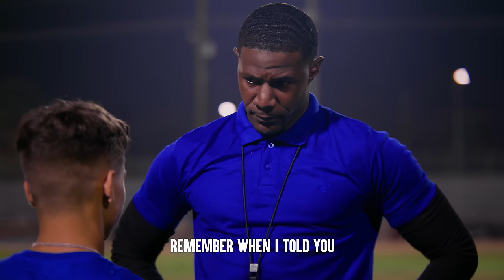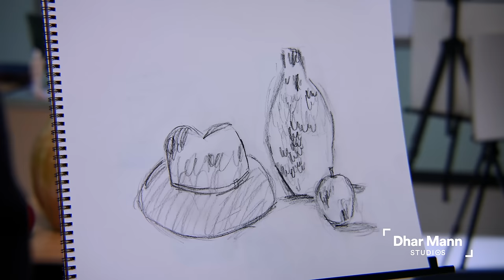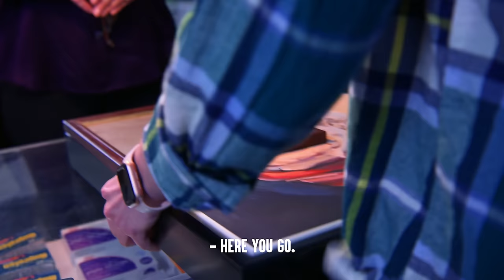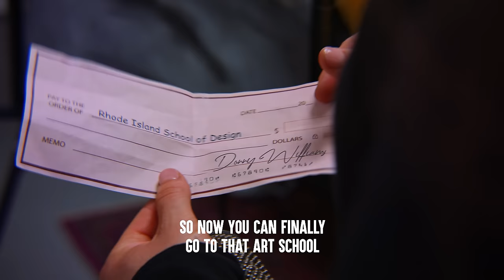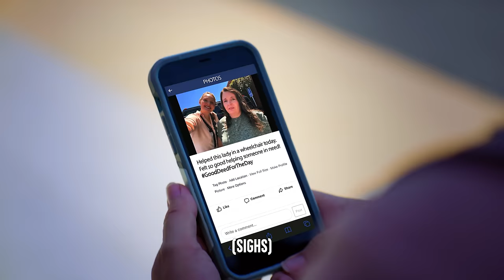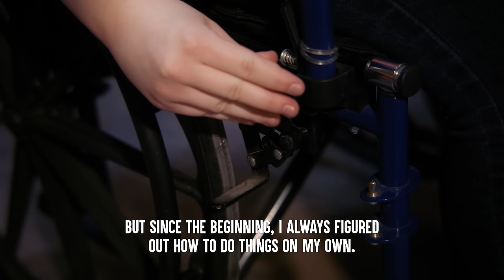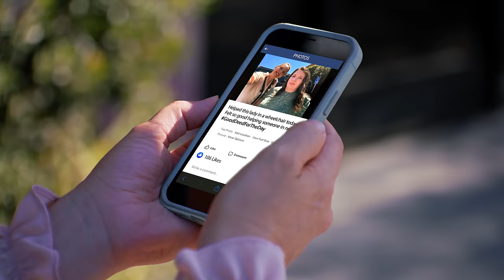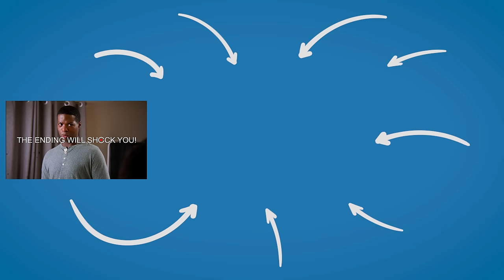DISABLED PEOPLE Get REJECTED By Others, What Happens Is Shocking | Dhar Mann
CHAPTERS
00:00   Teens Reject Disabled Runner
14:19   Teacher Rejects Disabled Artist
35:24   Disabled Woman Shamed At Store
43:08   Sister Ashamed Of Disabled Brother
49:12   Recommended Video To Watch Next